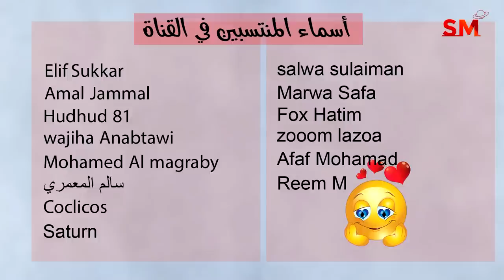توقعات الأبراج اليوم الجمعة 19 أيار مايو 2023 سعيد مناع